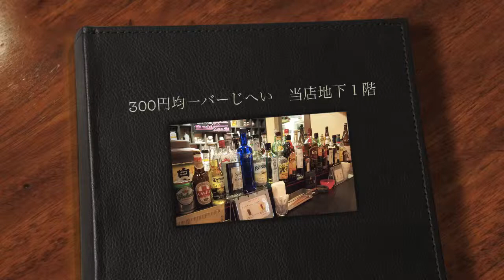300円均一バー じへい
当店地下1回